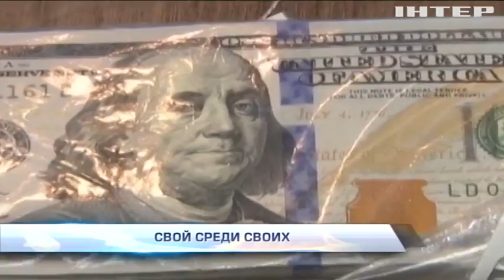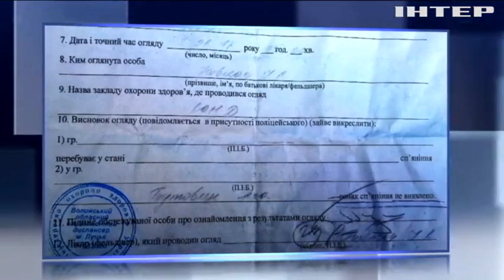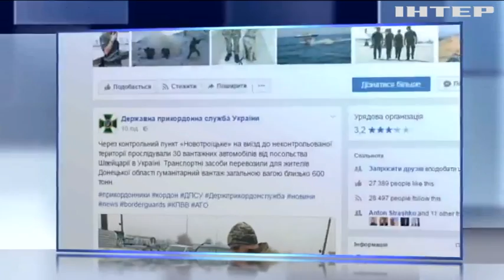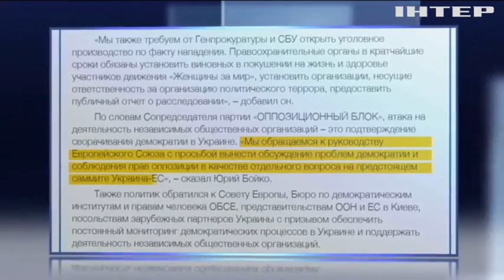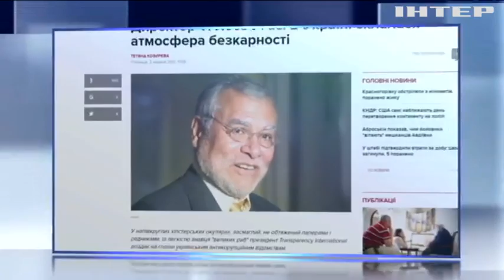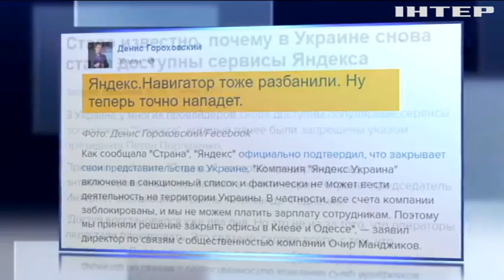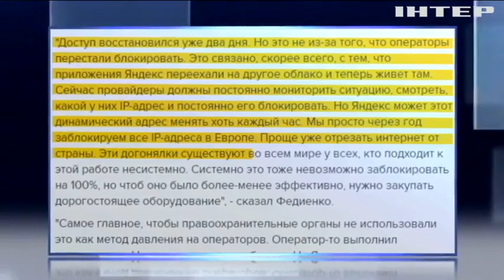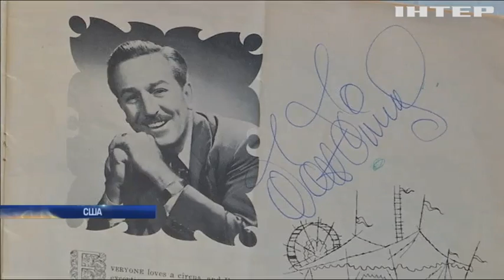Подробности, выпуск за 3 июня 2017 года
Смотрите в этом выпуске: 60 тысяч долларов прямо в руки - как зарабатывают борцы с коррупцией внутри таможенной системы; Под депутатским дулом - народный избранник обстрелял работников гор.газа; В погоне за мажором - чем закончились ночные гонки полицейских за пьяным сыном бизнесмена?